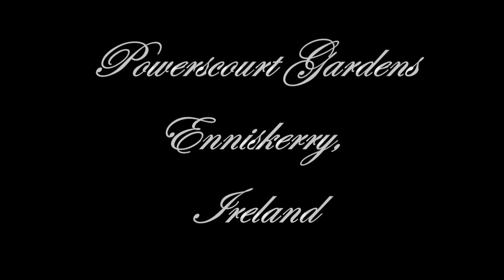BLACKTHORN STICK AND CREEL OF TURF JIGS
Anne Archer McMorrow - Tin Whistle
Gabriel McMorrow - Guitar
Background - Powerscourt Gardens, Enniskerry Ireland